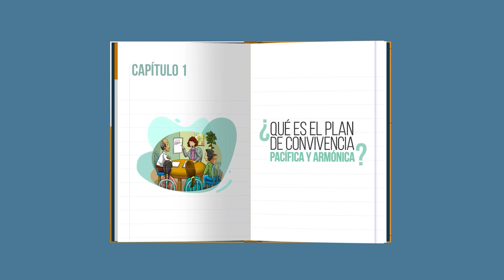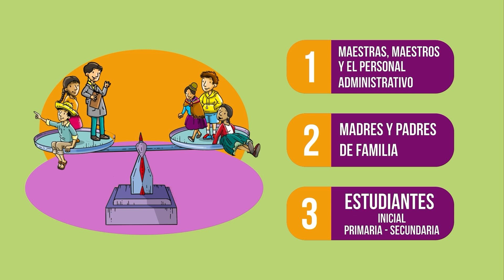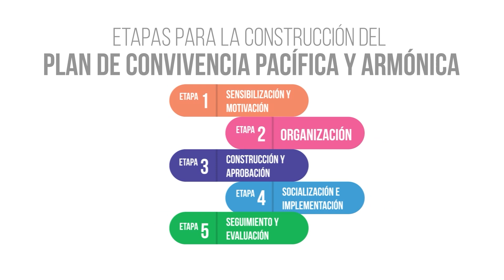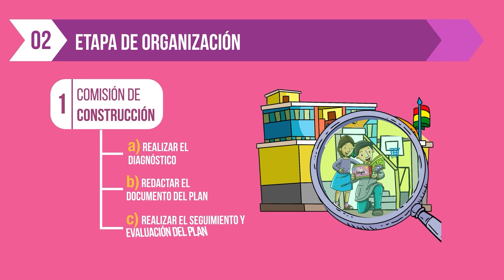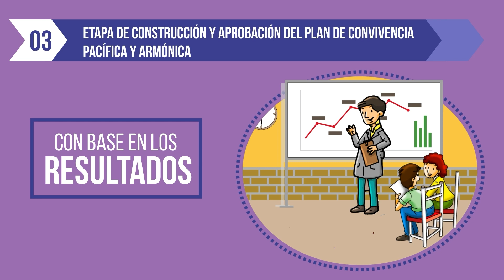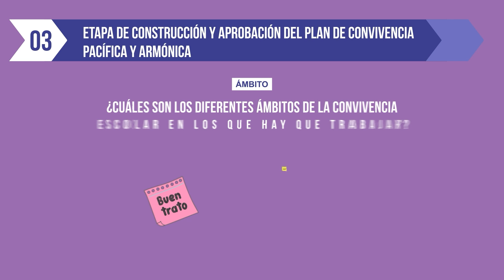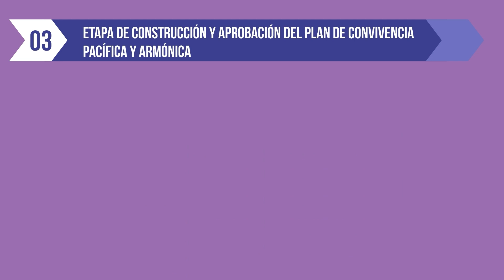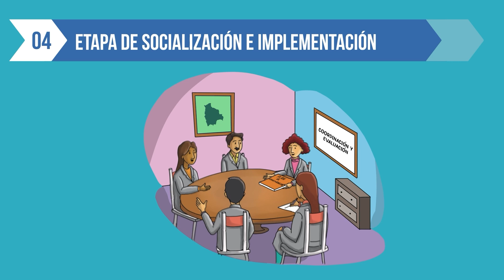Capitulo 1. Lineamiento del plan de convivencia pacífica y armónica (versión guaraní)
El Ministerio de Educación, en coordinación con el Fondo de las Naciones Unidas para la Infancia – UNICEF, difunde los audiovisuales y spots elaborados sobre la normativa para la promoción de la convivencia pacífica y armónica, la prevención de la violencia y del embarazo adolescente. El objetivo es que sean de utilidad para las autoridades educativas, maestras y maestros, padres y madres de familia, y principalmente para las y los estudiantes de todo el país. Estos materiales fueron elaborados en español, aimara, quechua, guaraní y lengua de señas.